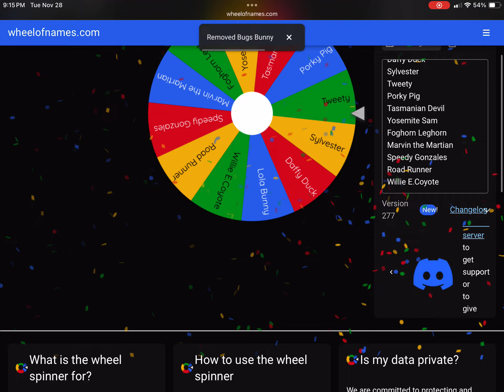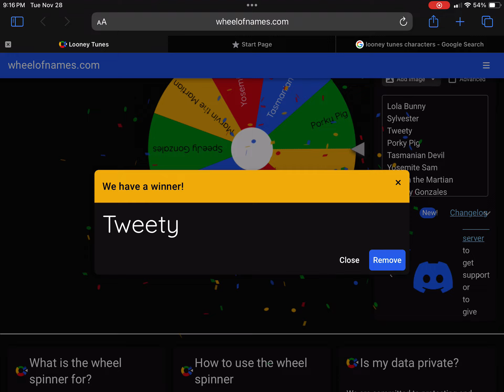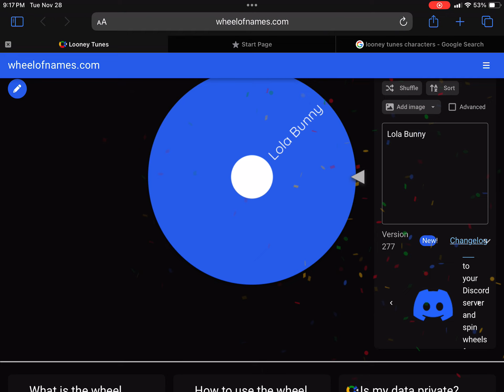Looney Tunes characters WheelOfNames